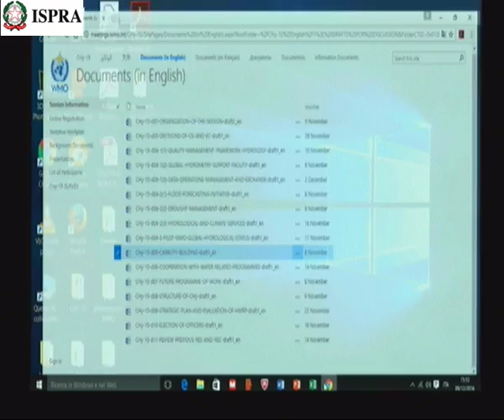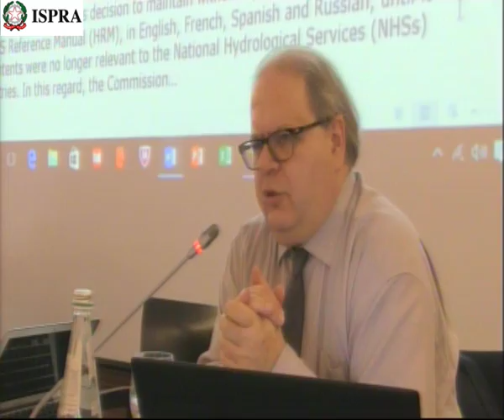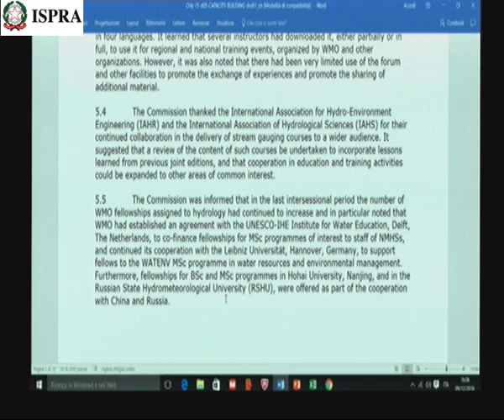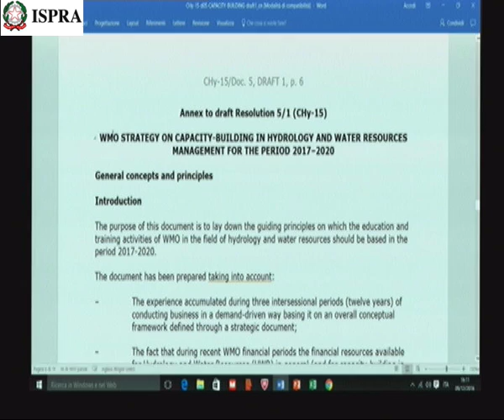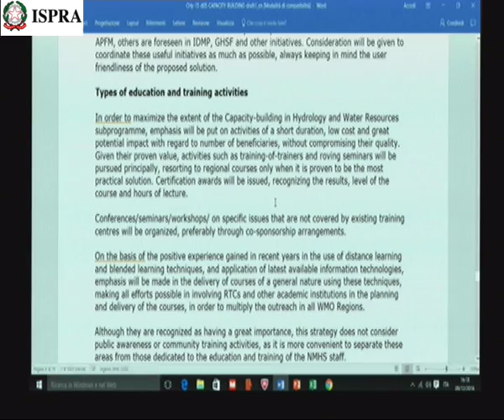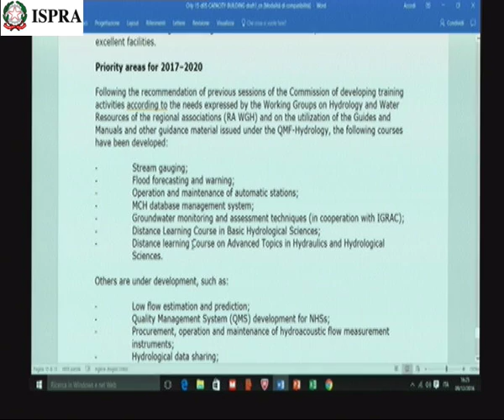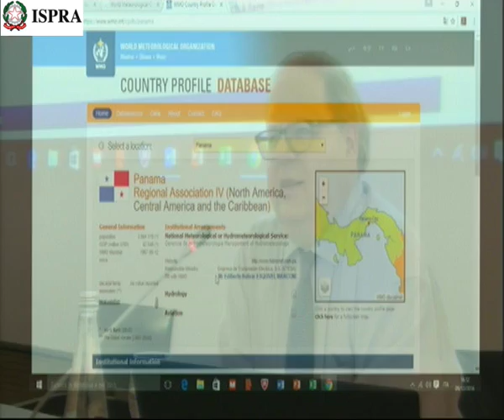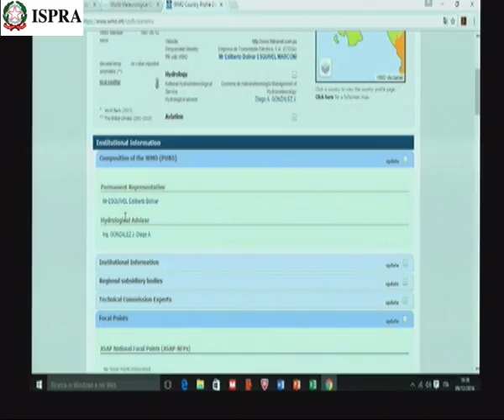CHy9 09 dicembre 2016 pomeriggio 2